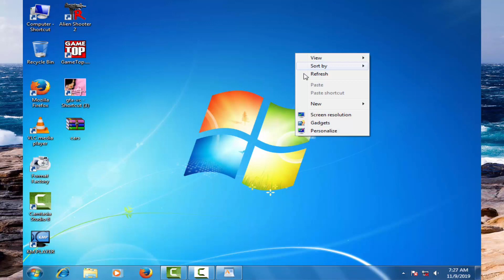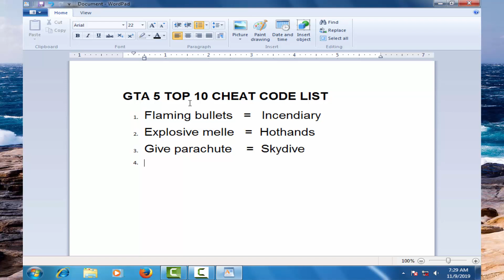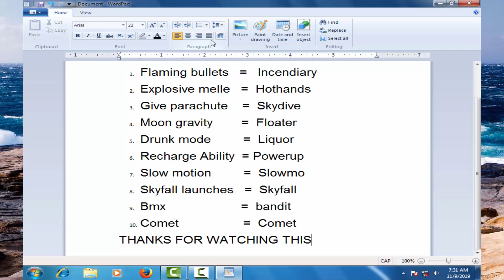Gta5 Top10 Pc cheat codes 100% Working (2023) Shakirgaming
GTA 5 top10 Cheat Code list HD 2022
gta v top 10 cheats
top 10 gta v cheat codes
gta 5 top 10 cheat codes
gta 5 top 10 cheat
top 10 best cheats in gta 5